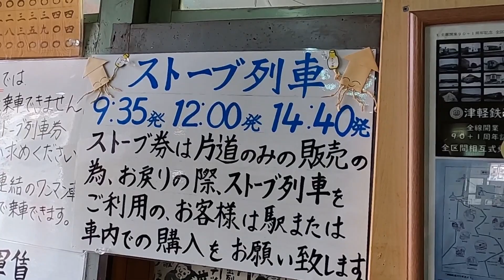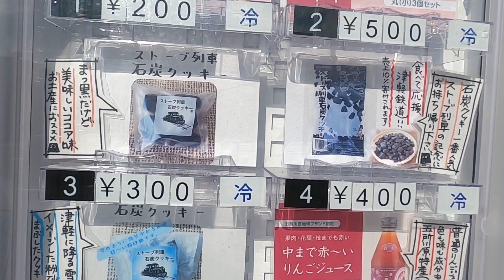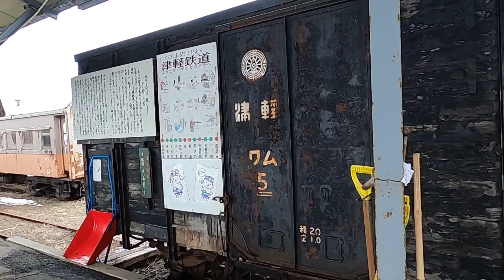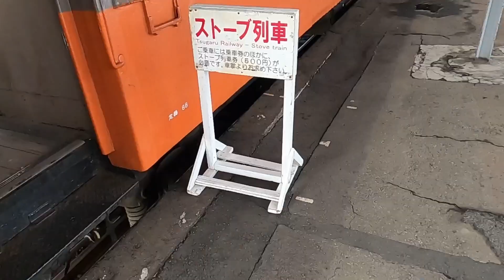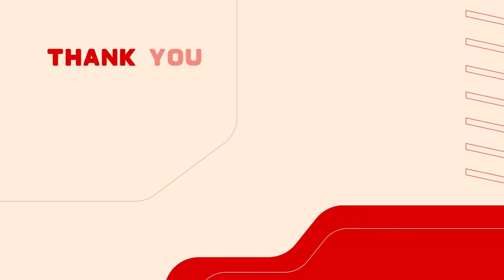Riding local stove train in winter with snow! Aomori | snow in Japan | ASMR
This time I took the Aomori stove train.

It is a local train that runs on snowy roads in winter.

The train has a stove, a common heating system in Japan, on which you can grill and eat dried squid.

▶︎chapter- list
0:00 Opening
0:26 Snowy Day
1:10 Shinaomori to Goshogawara
1:45 Goshogawara Station
3:34 Stove Train
10:49 Goshogawara Station
11:54 Back to Goshogawara
14:05 Ending

　　ITSUKA JAPAN - Pikachu Train! Riding the Pokémon train in Japan, where the entire carriage is covered in Pikachu!